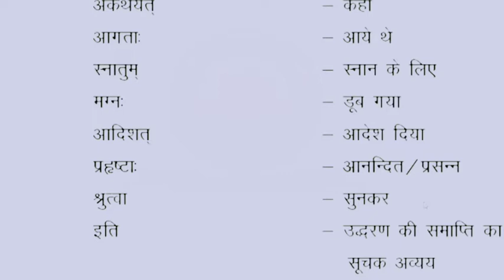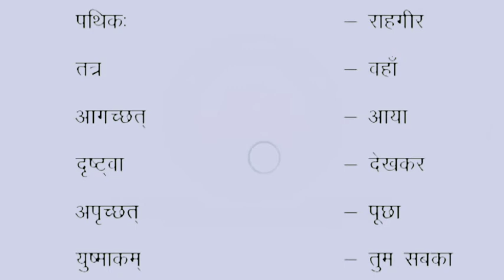Sanskrit word meaning